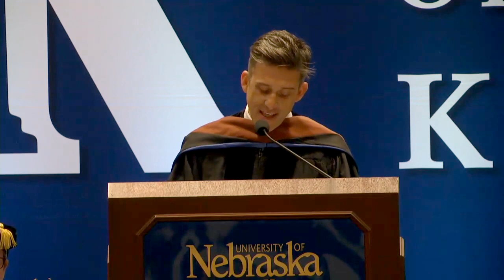Jon Bokenkamp's Address to 2019 UNK Graduates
Highlights from the keynote delivered by the executive producer and creator of the hit television series “The Blacklist" at the 2019 Spring Commencement for the University of Nebraska at Kearney.